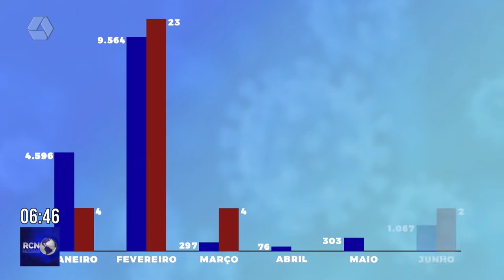Coronavírus continua contaminando, mas perde letalidade